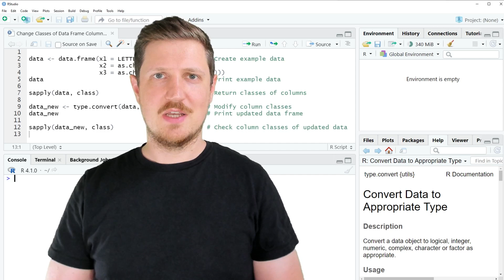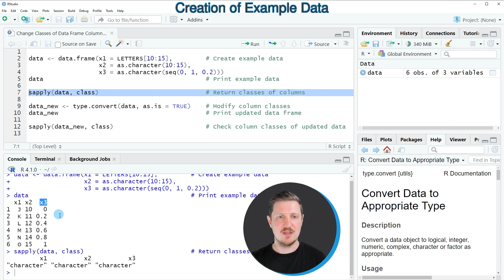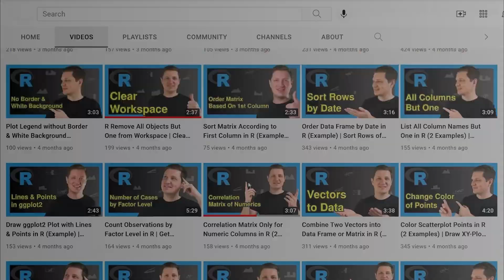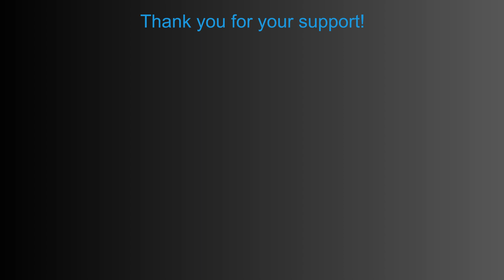How to Change Classes of Data Frame Columns Automatically in R (Example) | type.convert() Function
How to convert all data frame columns to the appropriate data type in the R programming language. More details
R code of this video:

data ‹- data.frame(x1 = LETTERS[10:15],         # Create example data
                   x2 = as.character(10:15),
                   x3 = as.character(seq(0, 1, 0.2)))

sapply(data, class)                             # Return classes of columns

data_new ‹- type.convert(data, as.is = TRUE)    # Modify column classes
data_new                                        # Print updated data frame

sapply(data_new, class)                         # Check column classes of updated data